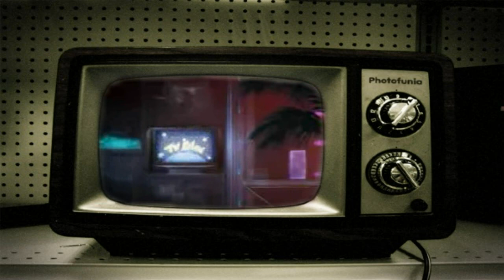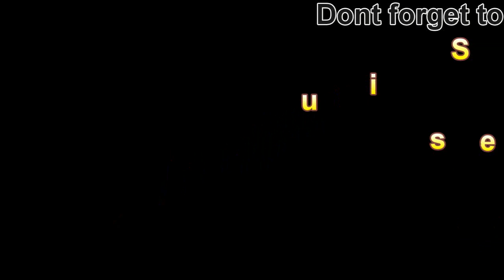Blind Man Beats Baby Seals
Submarine Bar!!